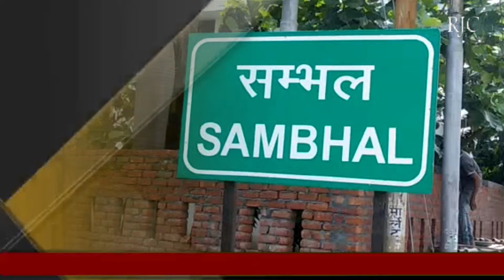सम्भल : नवनिर्मित प्रधान ने शुरू किया कार्य सड़कों व नालियों को कराया सेनेटाइज़